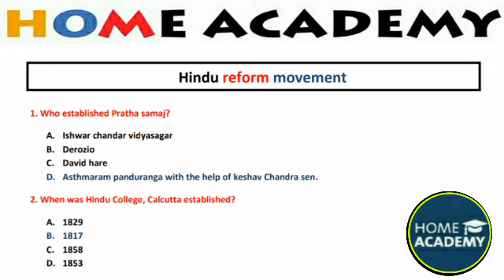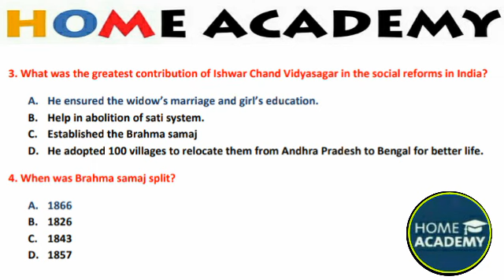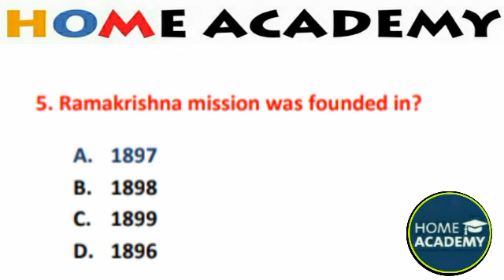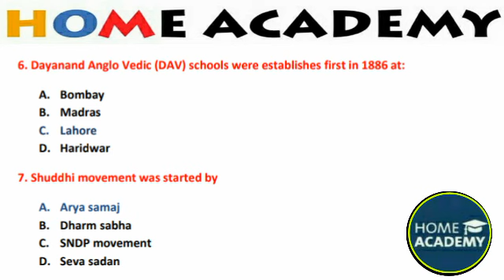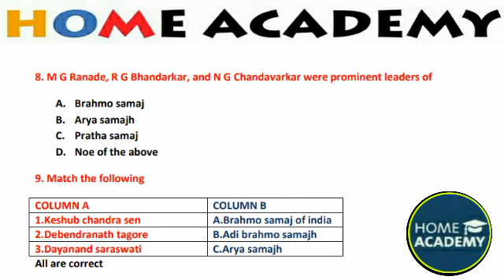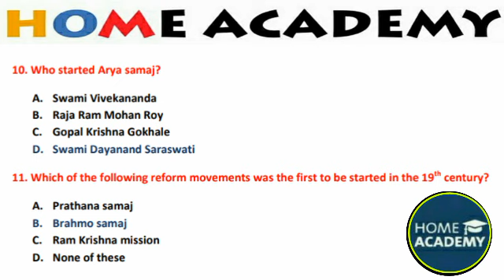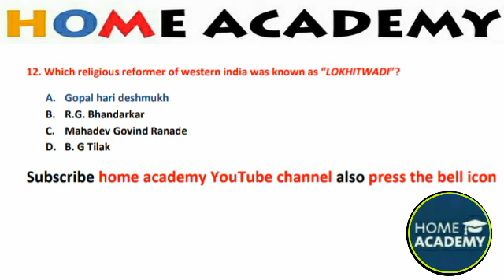Hindu Reform movement for Jkssb Social welfare exam by home academy